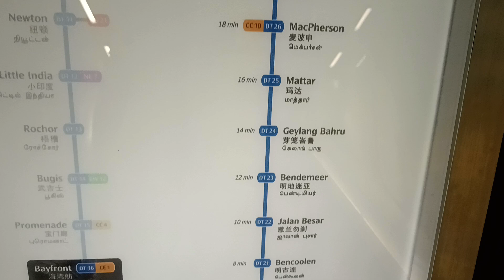দেখুন সিঙ্গাপুর বেফ্রন্ট এমআরটি থেকে জালান বেসার MRT Singapore Bayfront MRT to Jalan besar MRT 🇸🇬🚄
দেখে নিন সিঙ্গাপুর বেফ্রন্ট এমআরটি থেকে জালান বেসার MRT Singapore Bayfront MRT to Jalan besar MRT 🇸🇬🚄